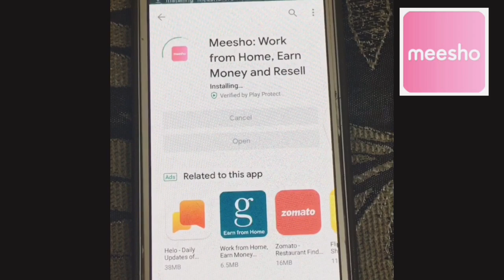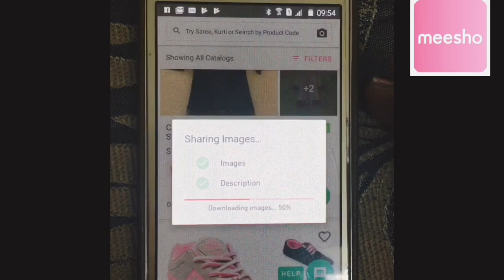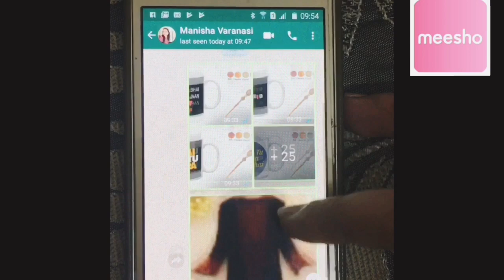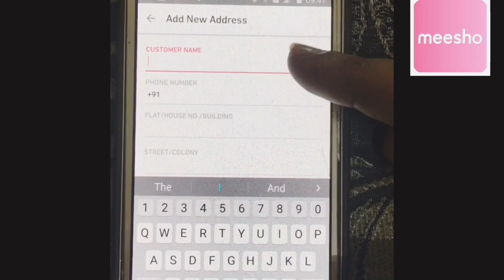घर बैठे अपने मोबाइल से पैसे कमाएं | Meesho: #1 Reselling App | Earn Money Online | Work From Home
meesho app online shopping,
meesho app open,,
meesho app se apna bank account kaise delete kare,
meesho app se paise kamane ka tarika,
meesho app se ghar baithe paise kaise kamaye,
meesho app share,

Meesho, Reselling App, Earn Money Online, Work From Home, #1 Reselling App, Meesho: #1 Reselling App, trusted by 1 Crore, Resellers, earning, online earning, make money online, how to earn online, घर बैठे पैसे कमायें, Mobile से पैसे कैसे कमाएं, part time job,

About Meesho: #1 Reselling App :
Meesho is India’s #1 Reselling platform trusted by 1 Crore+ Resellers who are earning more than ₹25,000 every month
meesho se paise kaise kamaye,How to Earn Money with Meesho